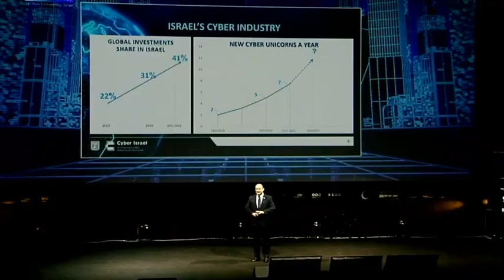Israele: Bennett e la cybersecurity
Il premier Naftali Bennett alla Cyberweek di Tel Aviv propone "un vaccino contro la pandemia della criminalita' informatica" . Lo straordinario sviluppo di Beersheva, capitale della cybersecurity. Interviste a Ran Natanzon, Responsabile Innovazione Ministero degli Esteri, e al professor Isaac Ben Israel, padre della cybersecurity in Israele.
Il servizio di Giovan Battista Brunori andato in onda al Tg2 ore 8,30